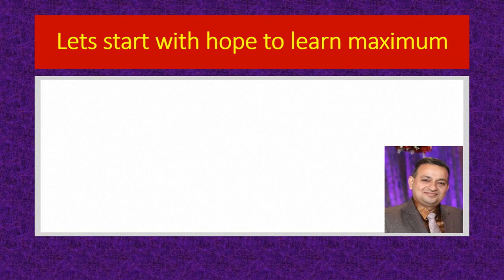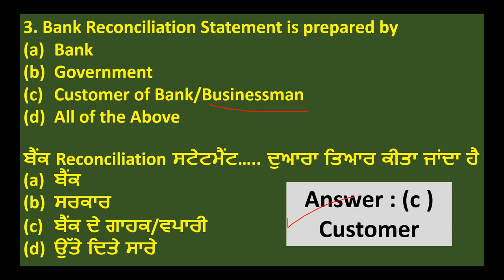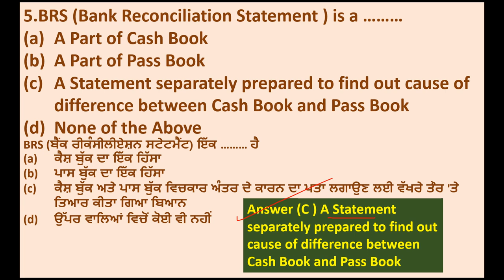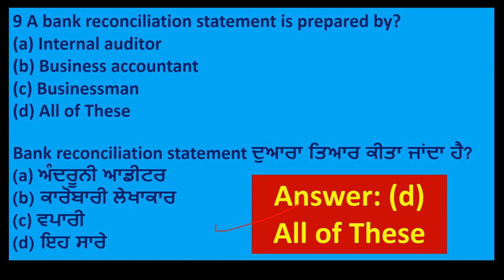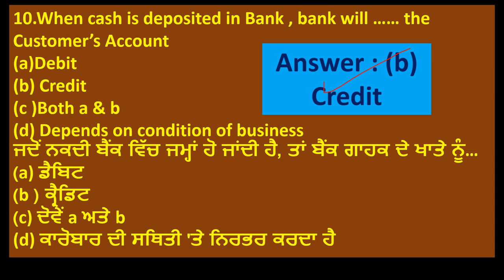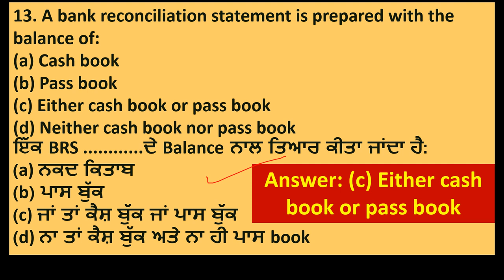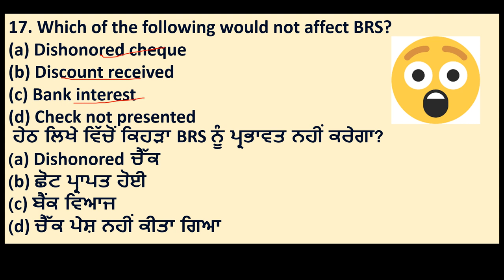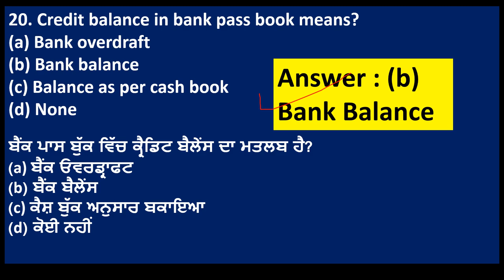MCQs 11th Class Accountancy- BRS ( Bank Reconciliation Statement)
This video is having very important MCQ's from exam point of view of Accountancy for 11th commerce. It is 3rd video on MCQ ACCOUNTANCY,  of this type among other hundreds videos on here on JANKARI HITT .In this video all tpyes of MCQ are based on Bank Reconciliation Statement All questions are very important from exams point of view.Answers of all questions are explained with logic too in very simple way...

Other videos on BRS are as follows
A-40 (Bank Reconciliation Statement,Need and Causes to prepare BRS ,Practical Problems

A-41 (Bank Reconciliation Statement(BRS) Practical Problems with all balance-Overdraft/favourable Part 2nd

  .Here on my Channel JANKARI HITT you can see lot more on subject and already uploaded on Commerce subjects as Accountancy 11th class , FEB 12th class , Economics and many more on social , motivational and educational concepts .